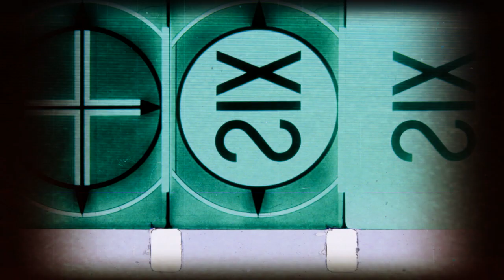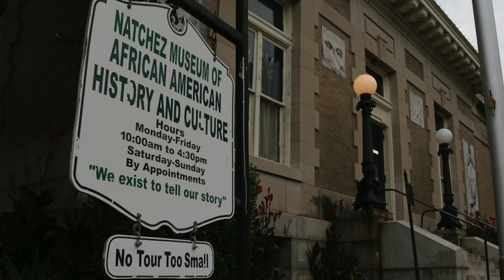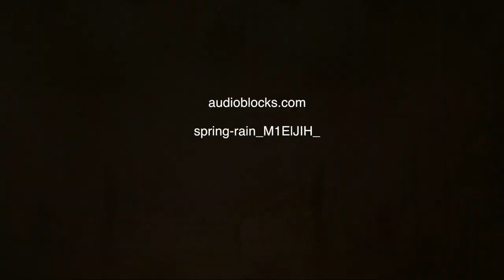A Civil Rights Panel, Natchez, Mississippi. July 17, 2018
Since 2008, the Samuel Proctor Oral History Program takes University of Florida students on the annual Mississippi Freedom Trip, a week long research trip to the Mississippi Delta. On this trip students will collect many oral histories of civil rights. The students give back to the community in the form of enriching and deeply informative discussions of Civil Rights history. Dr. Zoharah Simmons, flanked by University of Florida Students Nicole Yapp and Oliver Thelusma lead a discussion of Civil Rights for the 2018 trip. Dr. Simmons is a (now retired) professor at the University of Florida and former SNCC worker in Mississippi. The panel was given at the Natchez Museum of African American History and Culture, Natchez, Mississippi. Mr. Darrell White and Dr. Paul Ortiz gave opening remarks.

241 Pugh Hall
University of Florida
Cat. No. MFP 263A Natchez Panel 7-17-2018
November, 2020